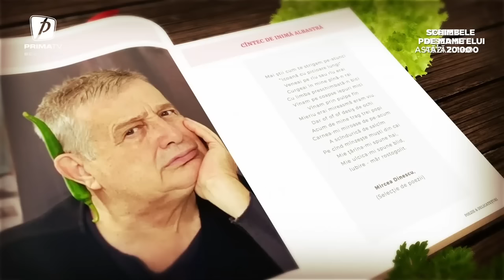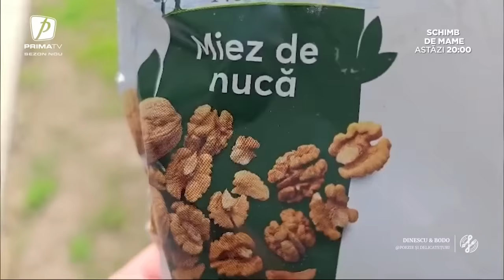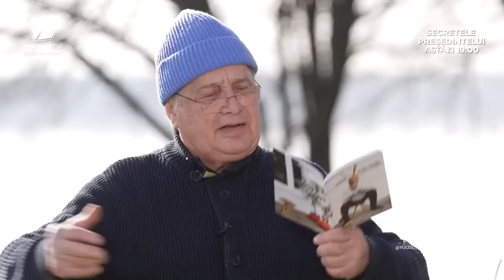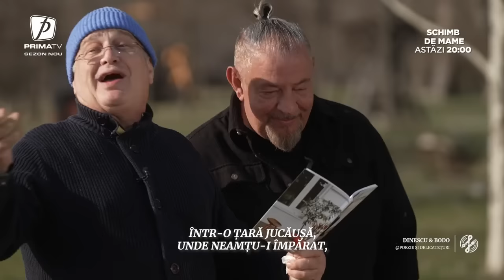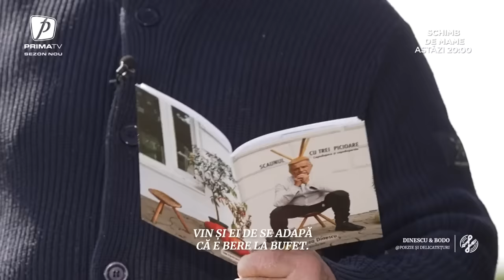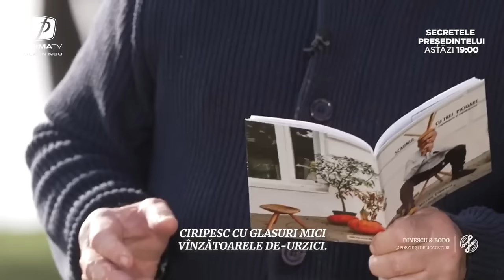Poezie și delicatețuri cu Mircea Dinescu - 24 martie. Invitat: Bodo